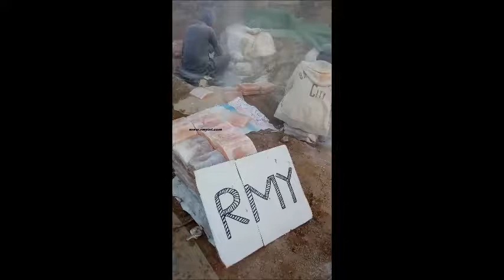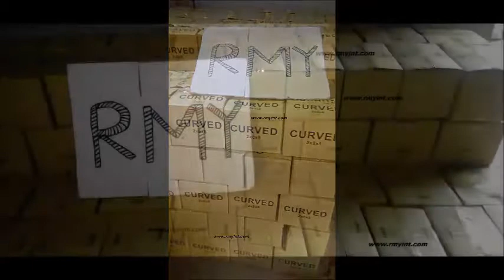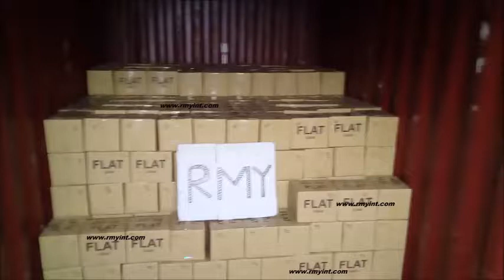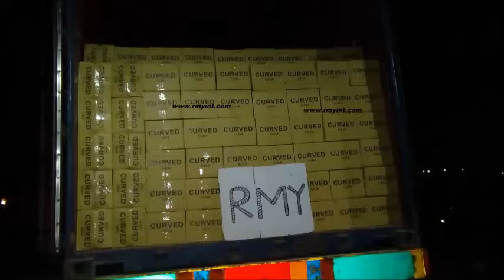RMY Himalayan Curved and flat massage salt stones 2x8x8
Happy to know that you are working in Himalayan salt products.
We are in the field of salt products in our local market for the past 25 years and engaged in export since 2005 with the registration of the Pakistani government and the Chamber of Commerce Sialkot/Rawalpindi Pakistan.
We are searching right now our sole distributors  for the promotion of our RMY Branded salt products in every country with 5 years contract, who can buy minimum 1x20 FCL container order and payment term would be 25% advance / 25% when container will reach at nearest dryport/Seaport and 50% payment within 30 days of container arrival into warehouse of our distributors, in this way you have less investment and more profit because RMY will give you Guarantee of the best quality products without any complaint or clamed, if you got any damage/broken or bad quality products then you can show these items to RMY member during his visit to you and RMY must compensate you, these products from your next container.  the next container you can take when you clear the last container’s total payment. If you are agree to be our distributor then kindly write us with your demands of 1x20 FCL 25tons minimum weight?
24 hours live support,  Skype =  rajpoot_germany
Awaiting for your first order details.
Mr.Younas Rajpoot
CEO
RMY UG
70372 Bad Cannstatt Stuttgart Germany

RMY INTERNATIONAL
Rajpoot House Shatb Garh 51310 Sialkot Pakistan

RMY ENTERPRISES
Rajpoot House 26 Area 47040 Wahcantt Pakistan